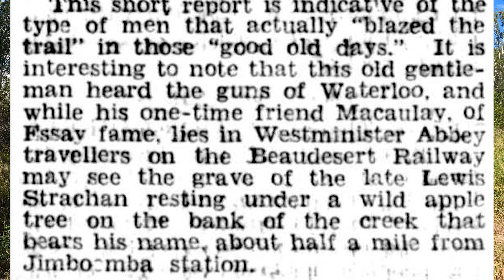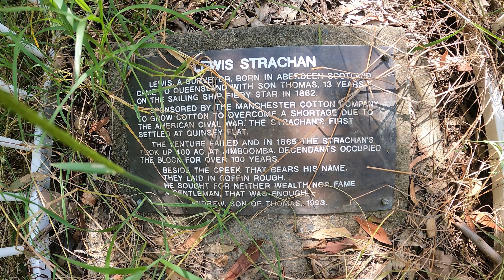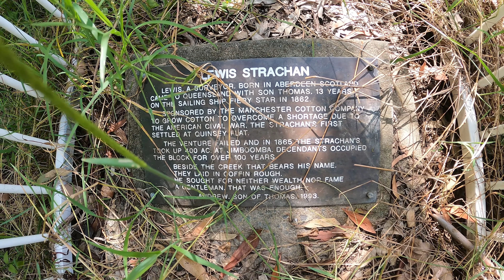I found JIMBOOMBA'S HIDDEN GRAVE!!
Episode #10 - Finishing Unfinished Business - Finding the Grave Site of Lewis Strachan.
My gut tells me that the grave was probably relocated at some point in time. I believe it probably was much closer on a bank near the bridge, where passengers could actually see it, but I reckon due to flooding it most likely had been relocated to its current location. The indicators of this are the fencing surrounding the grave, and also the plaques on the head stones - they are in excellent nick! If the Strachan Family ever read this, I would love for you to confirm and add to any information in this video. Many thanks!

Google Maps coordinate: -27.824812, 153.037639

RELEVANT LINKS:
Ep.8 - The MISSING GRAVE of Lewis Strachan - A Pioneer of Jimboomba:

GOT ANY STRANGE THINGS IN SOUTHEAST QLD YOU WANT ME TO CHECK OUT??? HIT ME UP IN THE COMMENTS AREA AND IT JUST MIGHT BECOME A VIDEO!